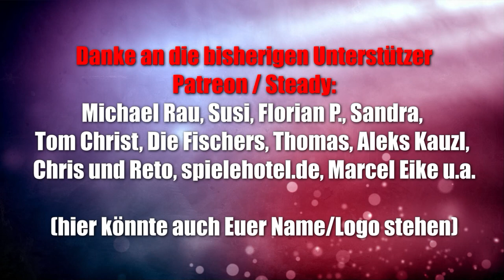Hey yo (Oink Games) - inno Spiel Sieger 2022 - innovativstes Spiel im Jahr 2022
10% Dicount auf den Kauf mit "spieleblog" als Support ID

▬ Social Media ▬▬▬▬▬▬▬▬▬▬▬▬▬▬▬